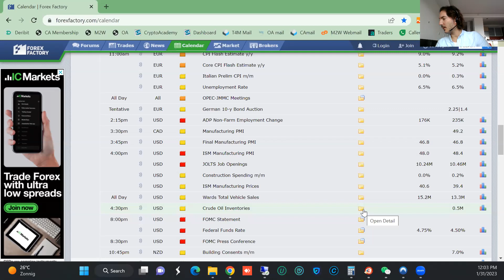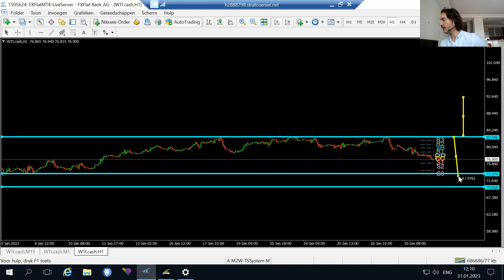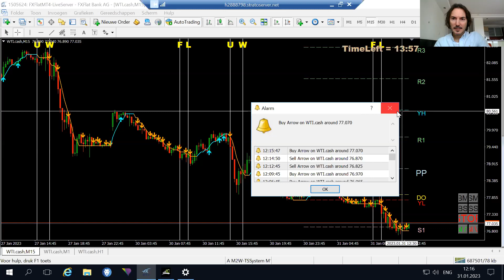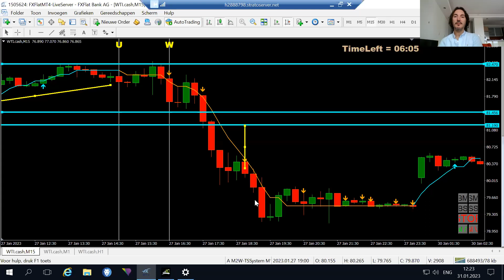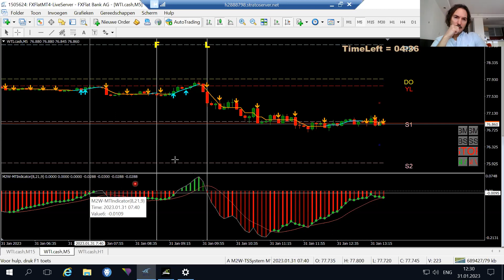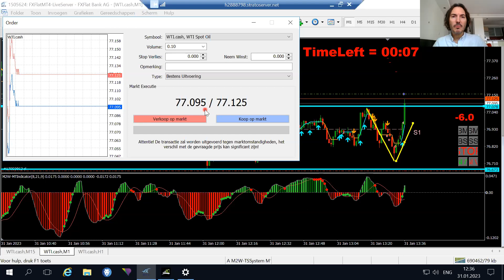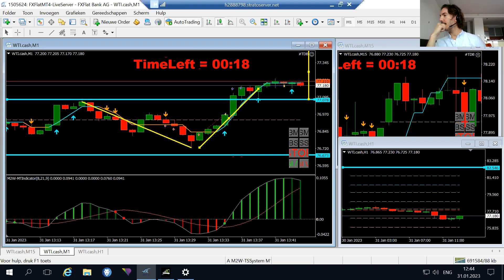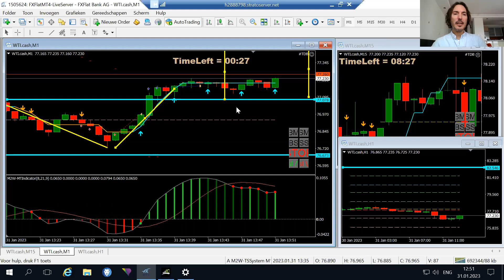dinsdag 31 januari Olie, gas en de groene energietransitie met Ronald de Zoete